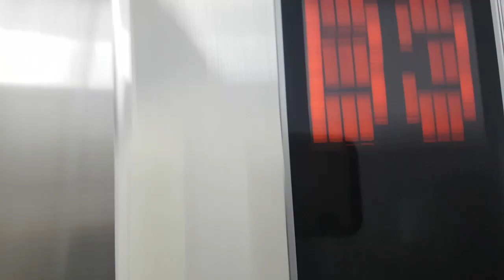(2017.11.12 촬영) 서울특별시 송파구 올림픽로 240 (잠실동) 롯데백화점 잠실점 나머지구간 2 OTIS엘리베이터 탑사기 (3)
이곳은 직원들이 타는곳이니 탑사시 주의하시고 이 엘리베이터 찾으시려면 B3~2층구간에서 B3층에 내려서 경사로로 가서 우회전하면 1대 있습니다.